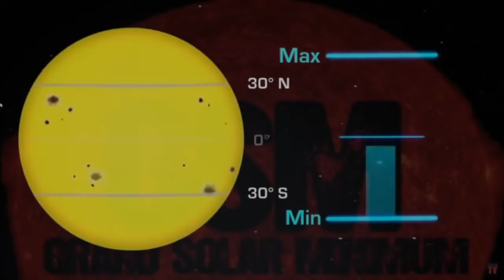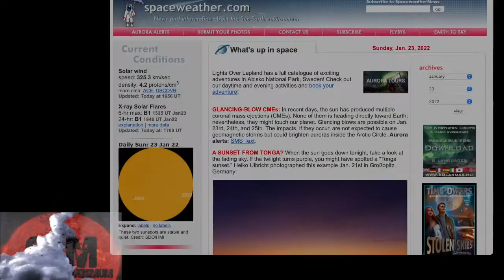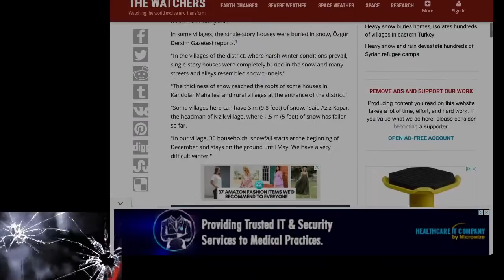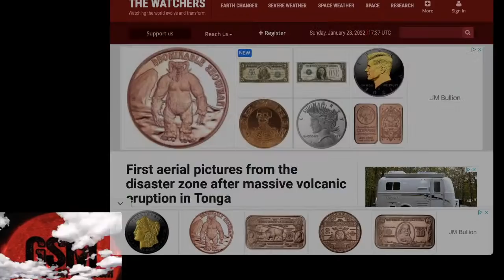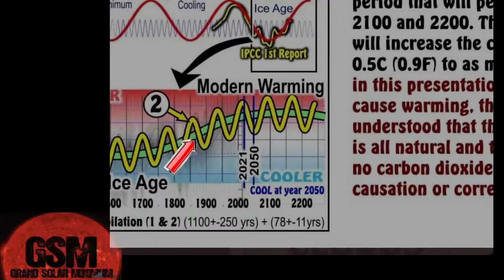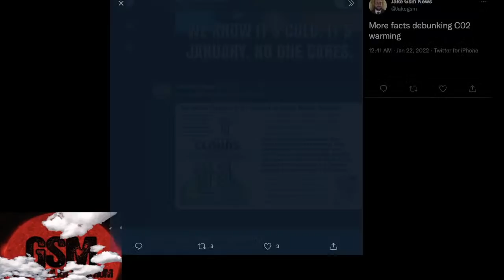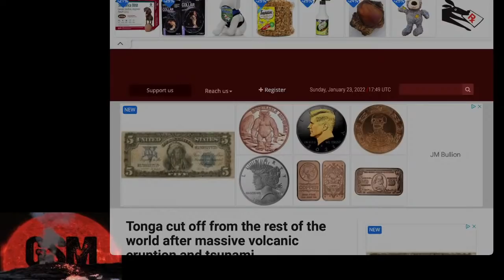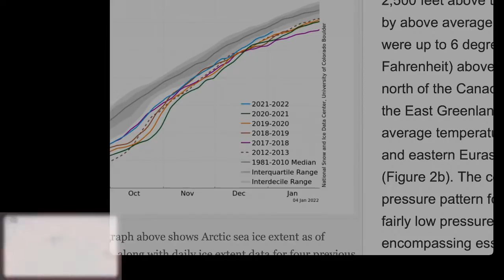The Impacts of Tonga * Winter is Digging in all over the Globe * Gsm News